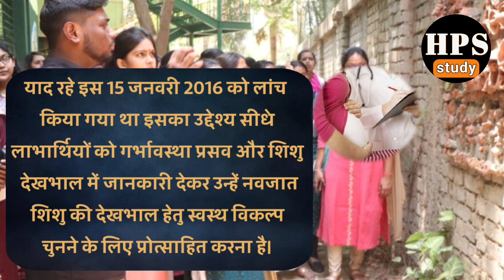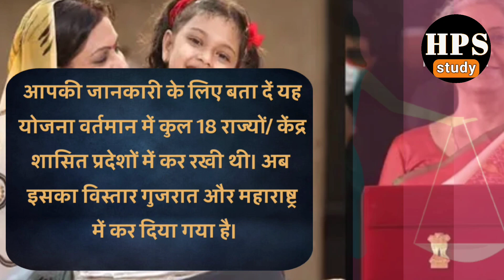हाल में किलकारी योजना में कौन से नए राज्यों को शामिल किया गया है इसे किस मंत्रालय के तहत शुरू किया